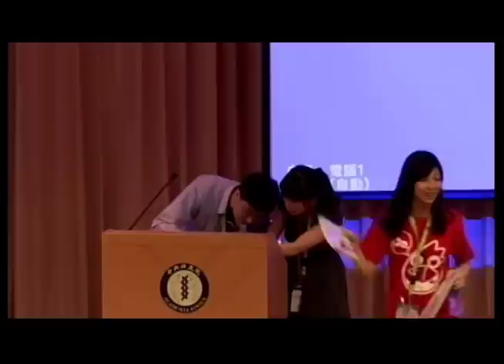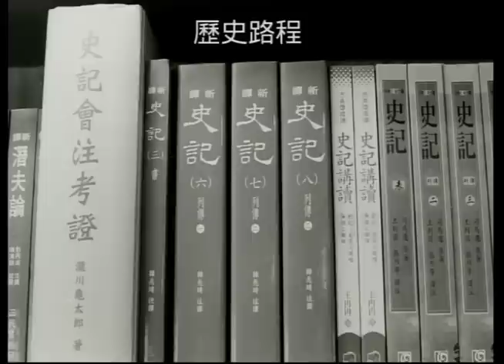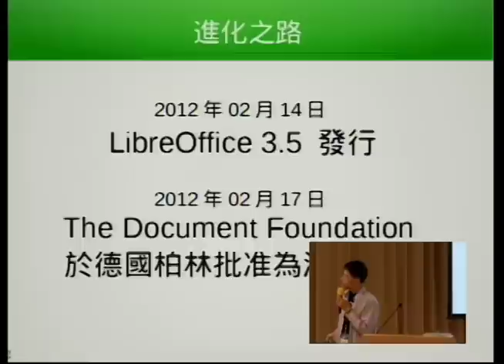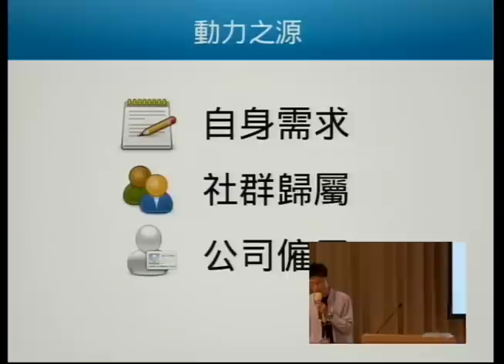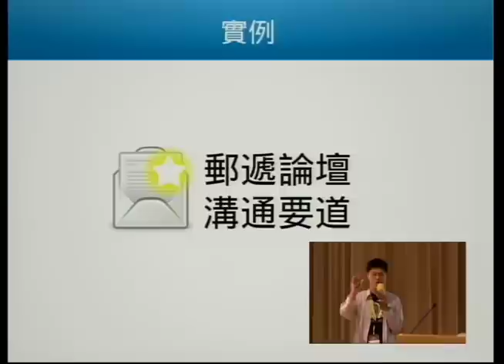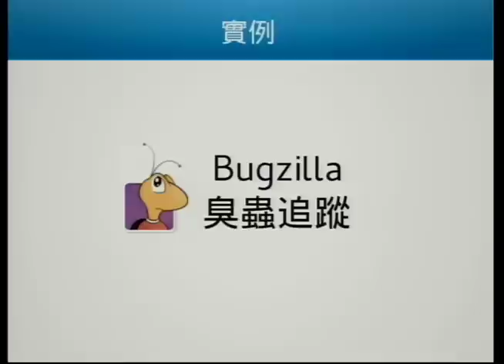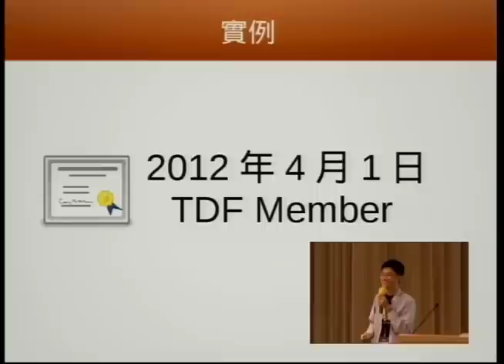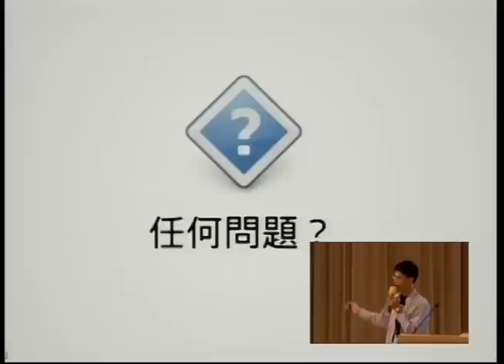[COSCUP 2012] 邁向 LibreOffice 之路 - Cheng-Chia Tseng (zerng07)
邁向 LibreOffice 之路

Cheng-Chia Tseng (zerng07)

    漢語
    User

現在距第一個 LibreOffice 版本也已經有一年半之久；不久前Apache 基金會門下的 Apache OpenOffice 也正式發行第一個版本。共享血源的子嗣們，今後都將步上自己的進化之路。 本次講演內容將接續去年的介紹，帶領大家跟著 LibreOffice 的步伐，初步瞭解 LibreOffice 專案與社群在全球方面與臺灣方面的一些細節，還有我所理解中 LibreOffice 與 Apache OpenOffice 不同之處的簡短說明。 希望能讓想進一步瞭解自由辦公軟體套件的朋友、關心自由軟體社群議題，或是本地化議題的朋友們，都能從本講演中得到收穫。

一位自由軟體本地化的關心者，意外接下 LibreOffice 正體中文翻譯後，因緣際會成了長期的 LibreOffice 貢獻者。

由於喜歡 LibreOffice，因此認養 zh-tw.libreoffice.org 網站的維護、協助編輯 the document foundation wiki 的正體中文頁面、在 Facebook 上開立 LibreOffice 正體中文執導組織社團、粉絲專頁，以及 LibreOffice 正體中文使用者社團、建立 LibreOffice 正體中文文件計畫、管理OOo補給站上的 LibreOffice 板...等，懷著熱誠做過、完成過好多自己從沒想過的事情。

希望能讓 LibreOffice 在臺灣更普及、更本地化，讓任何人都可以享受 LibreOffice 所帶來的自由。